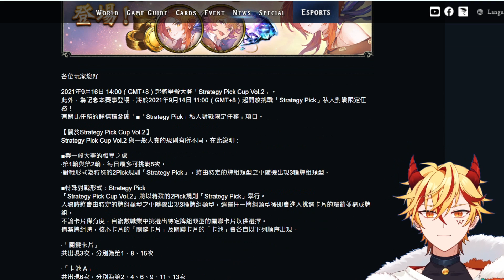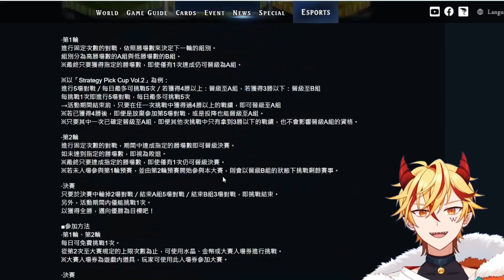【闇影詩章】跨職業特殊模式∷SPC全職業攻略➤精靈-使用張數｜皇家-協作中速｜巫師-連擊機械｜龍族-自然〈shadowverse〉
0:00 strategy選牌規則說明
01:58 精靈-使用張數
11:56 皇家-協作中速
25:00 巫師-連擊機械
31:35 龍族-自然

✶shadowverse
✶strategy pick up
✶攻略
✶選牌教學

×－－－薯條異世界冒險－－－－×
🍟DISCORD群組

🍮棉花糖(提問箱)∷人生商談或者任何體悟可以到這分享

🔞十八禁版本棉花糖∷身為健全的紳士，如果有什麼色色的疑惑可以問我

×－－－－－斗內贊助－－－－－×
💰歐付寶贊助

🍟頻道會員
如果想入住魔王城可以點擊(將有專屬住民證)